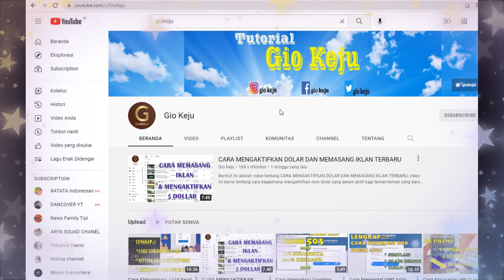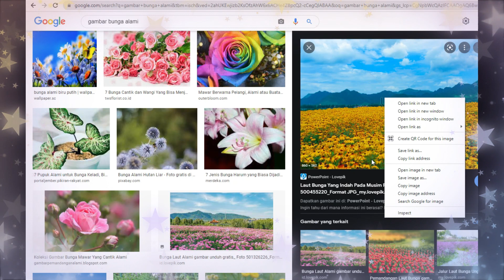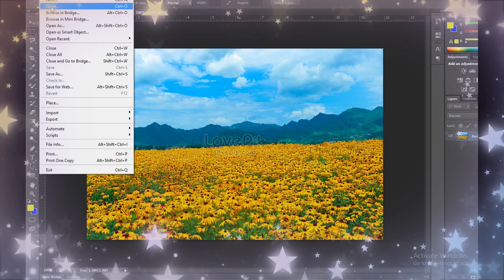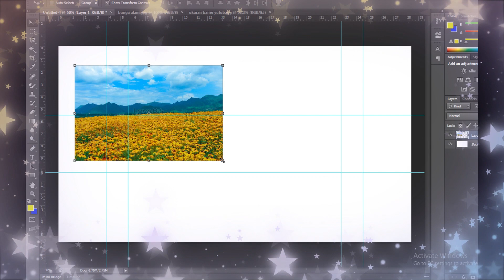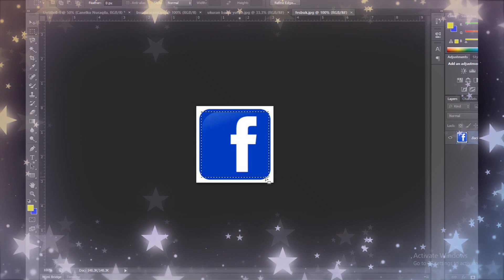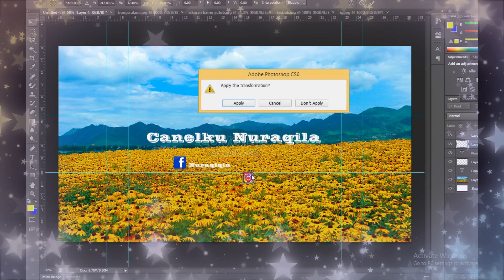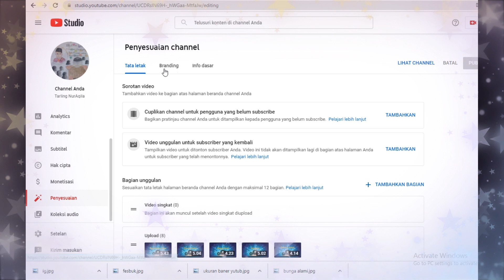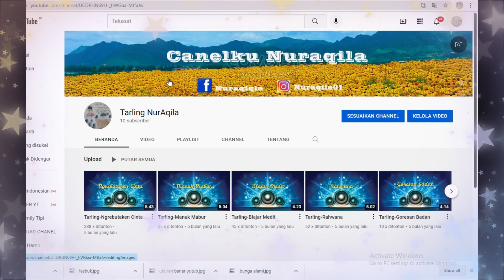Mudah! Cara Membuat Banner Youtube di Photoshopku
Video berikut ini adalah video tentang Cara Membuat banner Youtube di Photoshop. video ini dibuat untuk membantu teman-teman semua yang kesulitan membuat banner di youtube. mudah mudahan dengan adanya video Cara Membuat banner Youtube di Photoshop ini dapat membantu teman-teman semuanya dalam membuat banner. selamat menyaksikan Cara Membuat banner Youtube di Photoshop